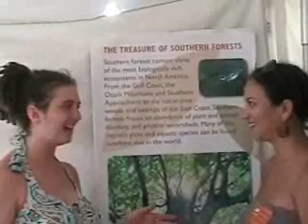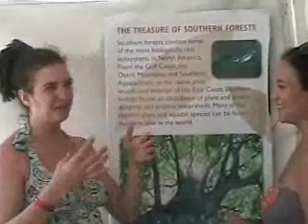Bonnaroo Day 3--Packaging Interview 1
Bonnaroo attendee expresses her frustration of the waste of overpackaging to the point of where she forgets what she bought becuase of all the packaging!